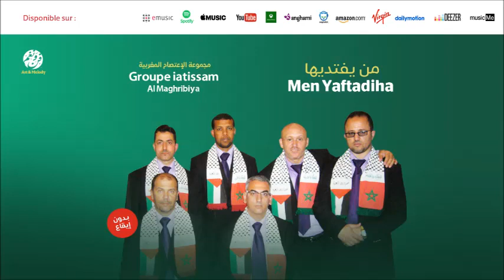iatissam Al Maghribiya - Tala sorakhouna (7) | طال صراخنا | من أجمل أناشيد | الإعتصام المغربية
Groupe iatissam Al Maghribiya - Tala sorakhouna (7) | طال صراخنا | من أجمل أناشيد | مجموعة الإعتصام المغربية